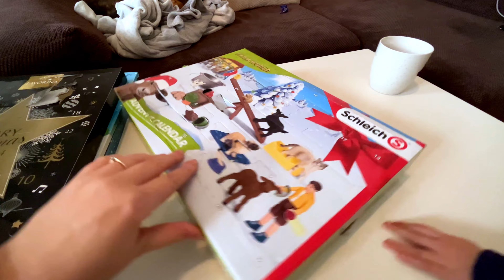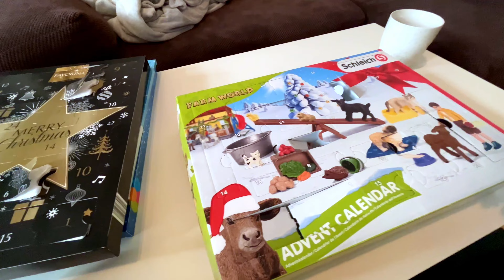VLOGMAS 2022 #7 - MÓJ ULUBIONY TRENING!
Macie ochotę pojechać ze mną na mój ulubiony trening? To zapraszam!